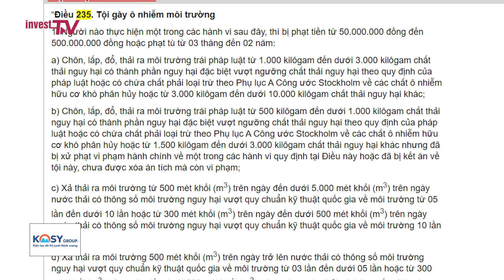Mức án nào cho các đối tượng đổ dầu thải trộm vào nguồn nước sạch Sông Đà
Mời quí vị và các bạn theo dõi bản tin hàng ngày được phát sóng trên kênh truyền hình investtv